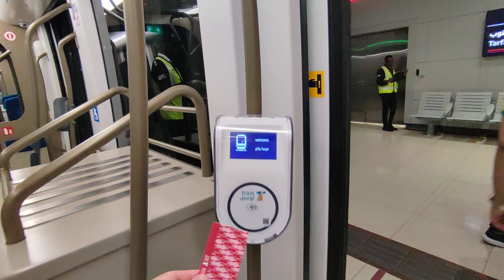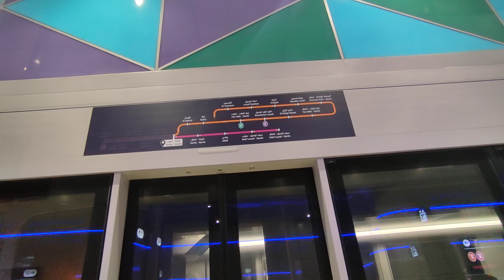Tram Journey to Place Vendome Mall - Doha Qatar June 2024